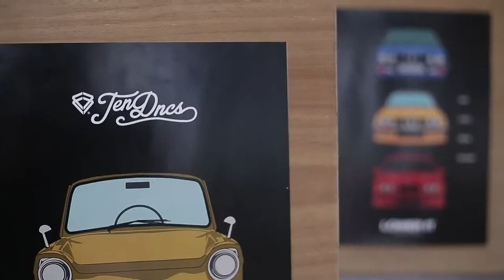TENDENCIES at PARJO